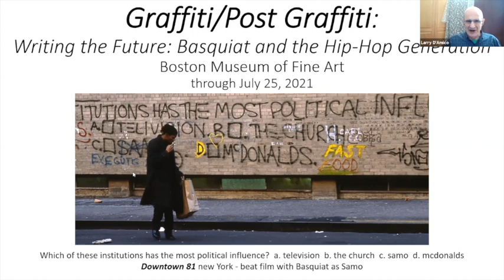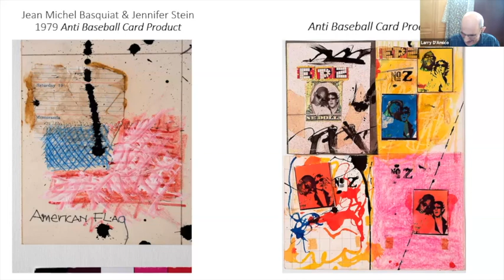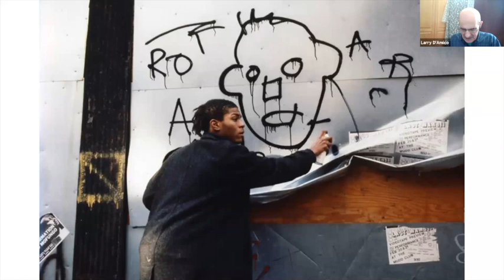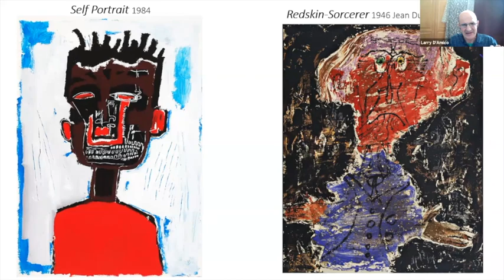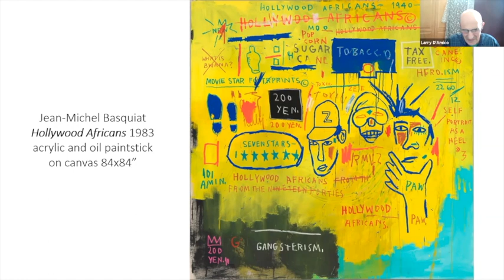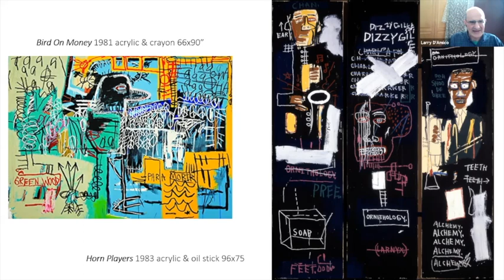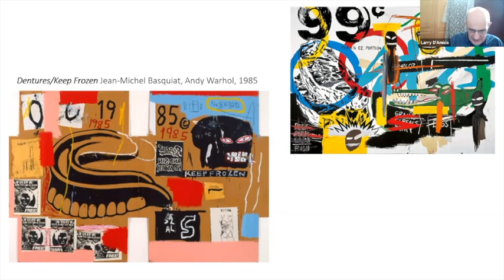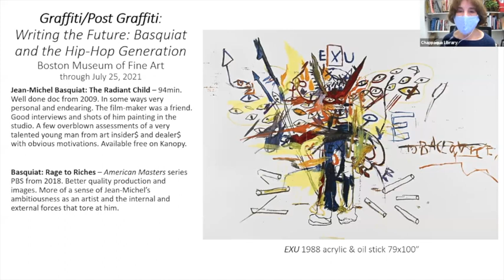Art Talk - Graffiti/Post Graffiti - Writing the Future: Basquiat and the Hip-Hop Generation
Presented by Chappaqua Library with Larry D'Amico May 7, 2021